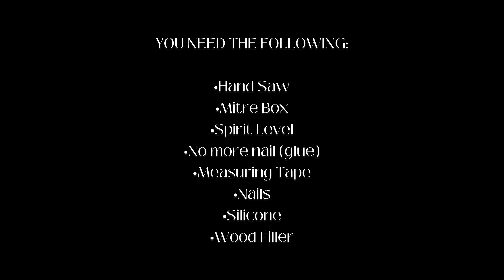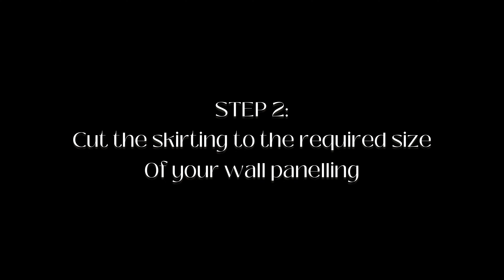EASY DIY WALL PANELLING | HOW TO GUIDE | BEDROOM MAKEOVER | South African YouTuber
Hi my loves I'm back with another video, I'm so excited to share this project with you my loves and I hope that you will find it very informative.

Love
Gratitude 🌷❤️